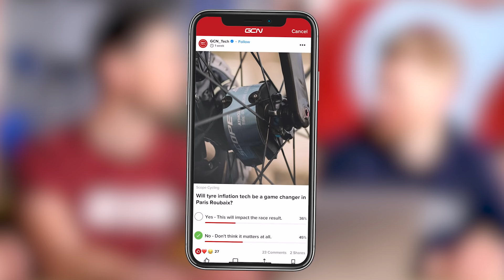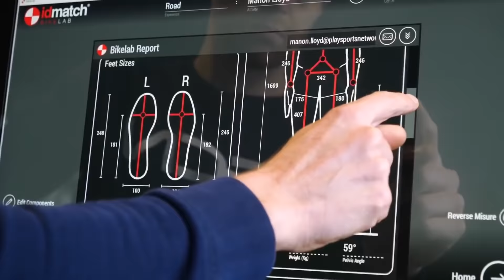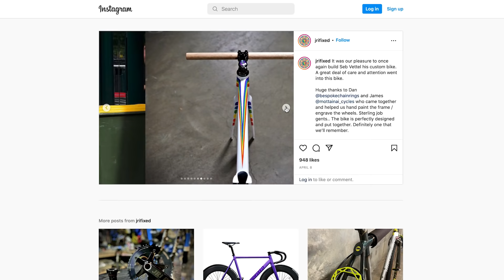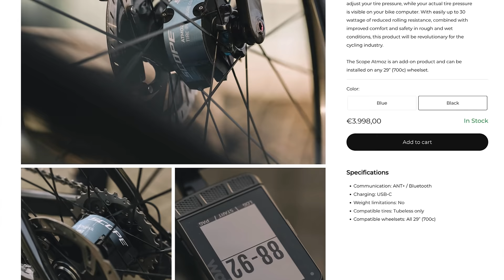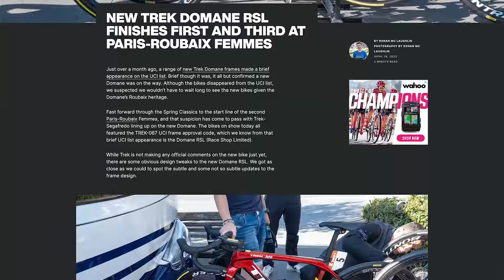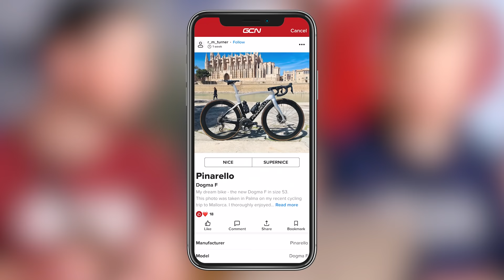We Ask A Bike Fit Expert Some Big Questions | GCN Tech Show Ep. 226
This week’s GCN Tech Show is a bike fit special, as we have invited professional bike fitter Jake Yarranton into the studio to discuss all things bike fit related. We find out about the common bike fit mistakes you may be making, which pros are getting it wrong, and the latest in bike fitting technology. All this and your weekly doses of hot tech, best bike shop and the bike vault!

00:00 Intro
00:35 Last Week’s Poll
01:15 What Is A Bike Fit?
02:10 Common Bike Fit Mistakes
03:38 Which Pros Are Getting It Wrong?
10:16 Bike Fit Tech
13:56 Hot Tech
19:59 Best Bike Shop In The World (*This Week)
22:55 Bike Vault

Have you ever had a bike fit or are you planning on getting one? 💬

This Week’s Poll:
Have you had a bike fit?

📹 The Steepest Climb In The World: Can We Make It Ridable?

Into My Head (Instrumental Version) - Eden Maze
Just for Show - Martin Landstrom
Way Back Then - Martin Carlberg
when i hop - baegel
When We Were Kids 3 - Martin Carlberg
When We Were Younger (Instrumental Version) - Loving Caliber